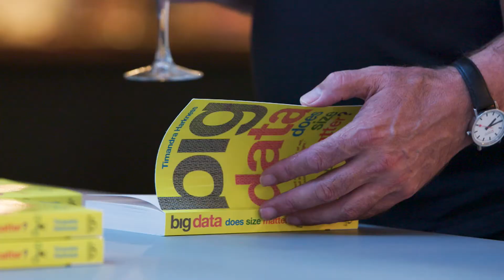The Future of Big Data - Timandra Harkness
Is Big Data an all-knowing oracle, an evil Big Brother, or the fuel for the next industrial revolution? Its advocates claim it knows us better than we know ourselves but what do we know about it? In this illuminating and thought-provoking talk, Timandra Harkness argues that it’s time we understood Big Data better.

Watch the full highlights video and listen to the podcast on TOGTV

Timandra Harkness is a science writer, broadcaster and comedian, who has been writing and performing on scientific, mathematical and statistical topics since the latter days of the 20th Century. Her book BIG DATA: DOES SIZE MATTER? was published by Bloomsbury in 2016. Timandra is a regular on BBC Radio 4, writing and presenting BBC Radio 4’s Future Proofing series and documentaries such as Data, Data Everywhere, and Personality Politics. She’s also resident reporter on the social psychology series The Human Zoo.